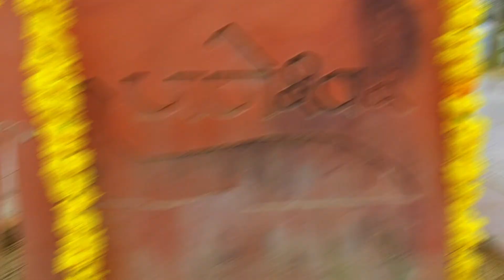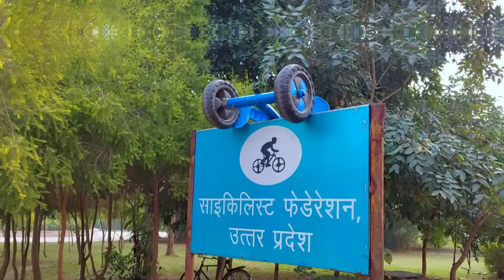Janeshwar Mishra Park Lucknow || ASIA's Largest Park in INDIA 🇮🇳🇮🇳🇮🇳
The chief minister of Uttar Pradesh, Akhilesh Yadav (session 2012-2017) laid the foundation stone of the park on 6 August 2012.

[2] The park was a dream project of SP chief Mulayam Singh Yadav who had asked his son and UP CM Akhilesh Yadav to dedicate a park in the name of Janeshwar Mishra. It was developed with a cost of 168 crores($276,026.668).

[3] The park was modeled with Hyde Park in London as an inspiration.

[4] The site measures around 376 acres and is located in Gomti Nagar extension, Part-1. It lies between Lucknow and Faizabad Northern Railway line in north-eastern side and rich fertile plains of River Gomti on southern side. The site for the park is bordered by river Gomti and a bund road on the other side.

My Gear:-
Tripod:-
DIGITEK® DTR 200 MT (7 Inch) for mobile & camera with P360 Degree Ball Head ₹399 :-

DIGITEK Gorrilla Pod

DIGITEK DTR 550 LW (5.57 feet) ₹1499 :-

Camera(mobile):-
Samsung M51 (From January 2021)
Redmi 3s prime(Till January 2021)

Tripod Mount